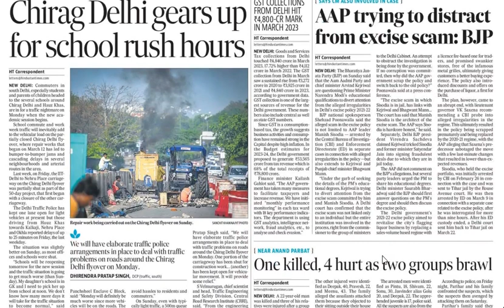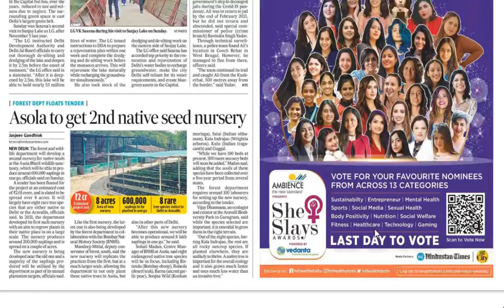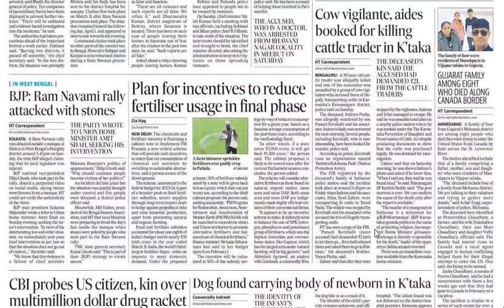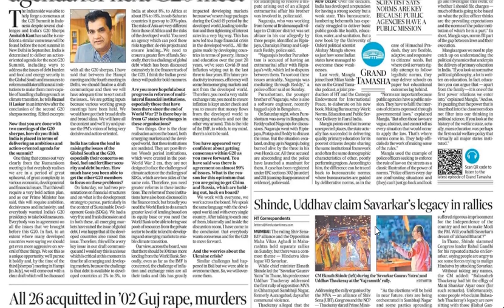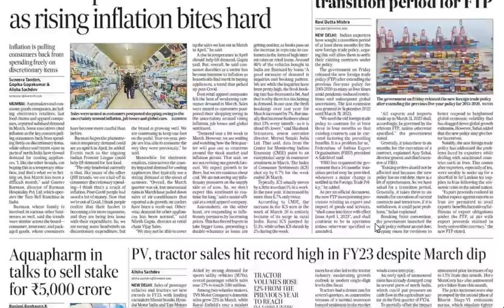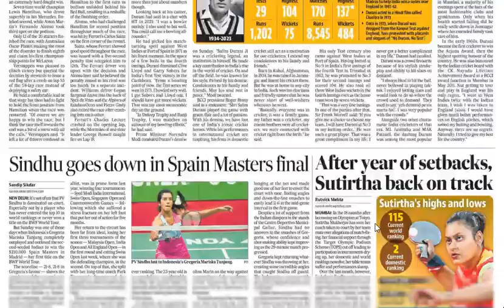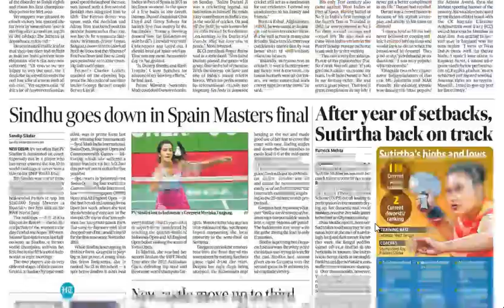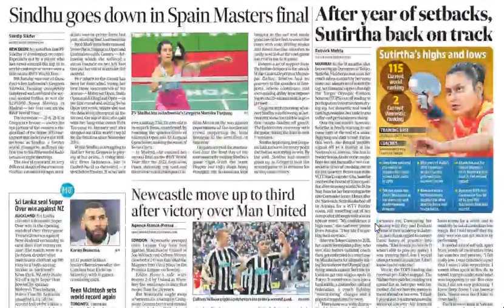Hindustan Times/3rd April, 2023/All pages